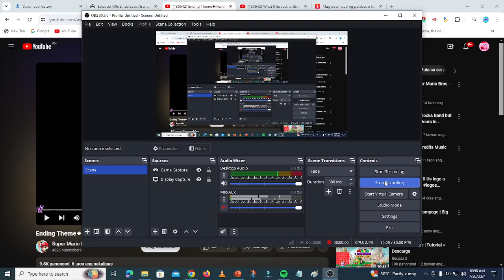What If Equestria Girls Ending? (Lemon Zest Only)